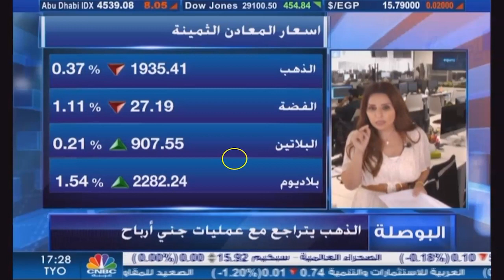التحليل اليومي للأسواق العالمية 3 سبتمبر 2020